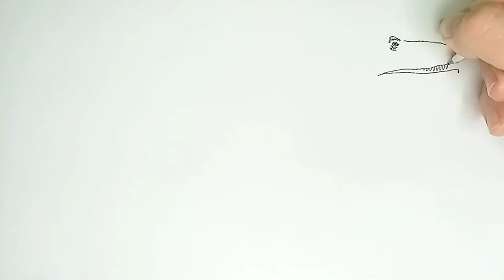How to draw a dinosaur - Acrocanthosaurus - Drawing for children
Hello everyone, let's draw a dinosaur!
Acrocanthosaurus is a genus of gigantic predatory dinosaurs that lived in the Lower Cretaceous epoch (125-109 Ma) in the territories of the modern USA. Belongs to the family Carcharodontosauridae, closely related to Allosaurus, although originally considered a spinosaurid because of its elongated spinous spines.
Discovery and name
Acrocanthosaurs in the artist's view
Acrocanthosaurus is named after its tall spinous spines, from the Greek ακρα - tall, ακανθα - spike or spine and σαύρος - lizard. The typical and only species is Acrocanthosaurus atokensis, whose species name was given after Atoka County, Oklahoma, where the first specimens were found. The name was coined in 1950 by American paleontologists Stovall and Langston, Jr.

Description
Although slightly smaller than its giant relative Giganotosaurus, Acrocanthosaurus was one of the largest theropods that ever existed on earth. The largest known specimen (NCSM 14345) is estimated to be 11.5 meters from snout to tail tip, and according to various estimates weighed between 5.7 and 6.2 tons, although some scientists note that this specimen of Acrocanthosaurus could weigh as much as 7 tons. The holotype of Acrocanthosaurus was slightly smaller than NCSM 14345 and reached a total length of 9.9 m.

Comparative sizes of Acrocanthosaurus and humans
The skull of Acrocanthosaurus is similar in shape to that of Carcharodontosaurus and Allosaurus - low, elongated, elongated and straight, with ornamentation on the upper surface. In NCSM 14345, it was about 1.3 meters long. The spinous processes reached 35 cm in height, forming a semblance of a low "sail". At the same time, unlike the sail of dimetrodon, the spinous processes of "sail" dinosaurs (spinosaurus, uranosaurus) are very thick. For Acrocanthosaurus, the association of high spinous processes with the development of very powerful dorsal muscles is assumed - thus, in life, there may not have been a "sail" as such, instead there may have been a hump that protected the back. The legs are relatively short, the forelegs also short, massive, with very large claws (especially on the first toe). The neck is powerful, straight, and the muzzle was lowered at about a 25° angle to the ground when walking.